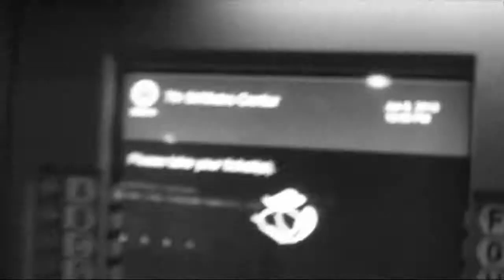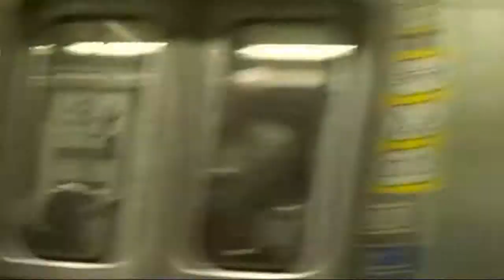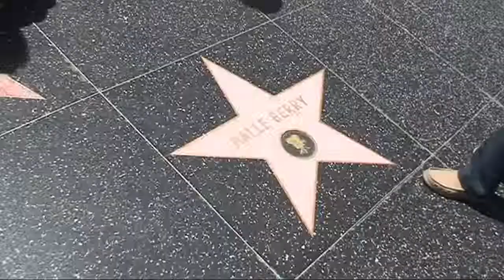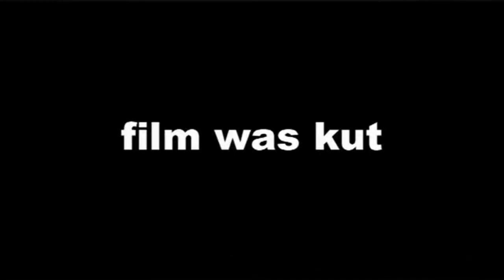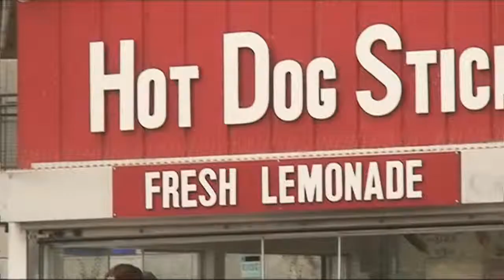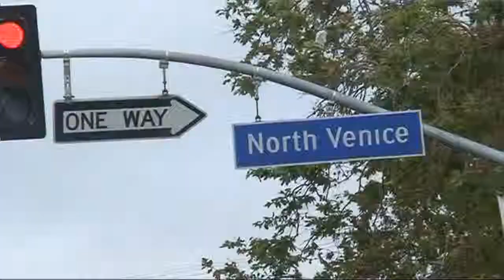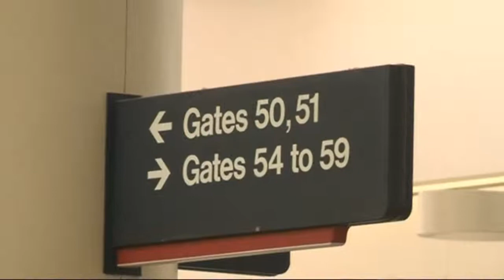Los Angeles Final part.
press 7